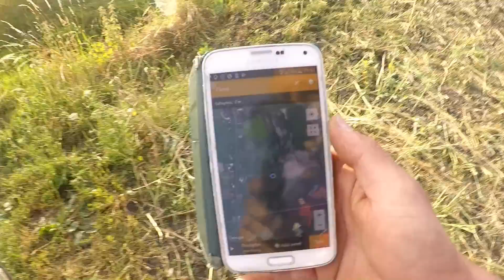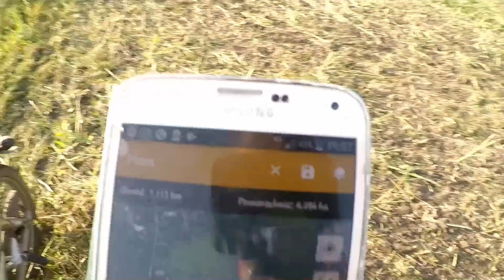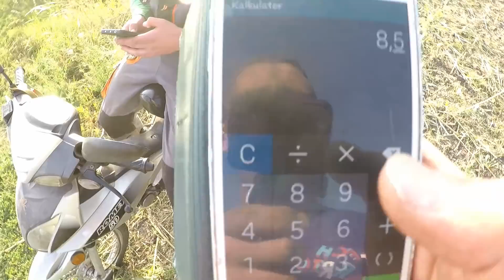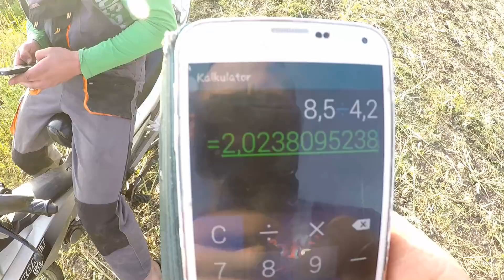Rzepak sypie 6 Ton?! Ujawniamy prawdę o wydajności rzepaku Żniwa 2018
Zapraszamy na naszą stronę
Przeczytaj opis!
Chcesz coś wiedzieć zostaw komentarz.
Nasze motto to 100% szczerości albo nic!

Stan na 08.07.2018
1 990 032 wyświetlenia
9 317 Widzów